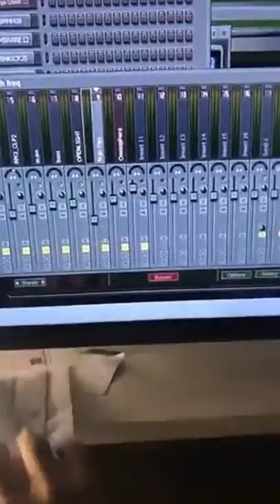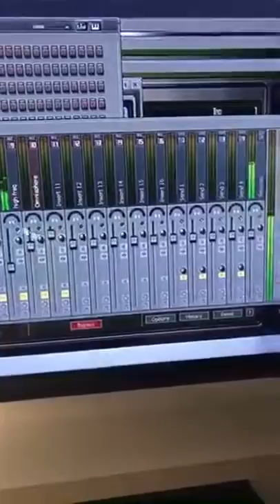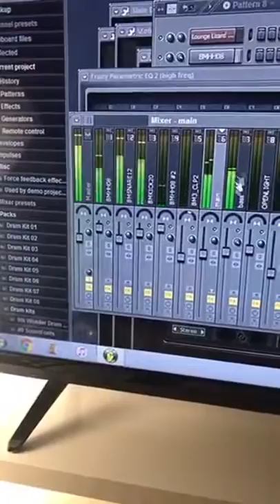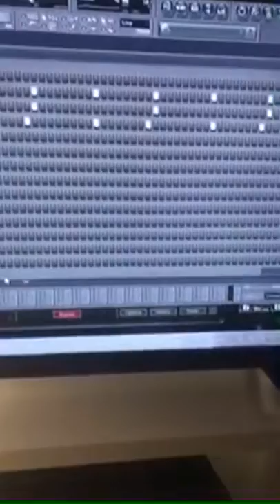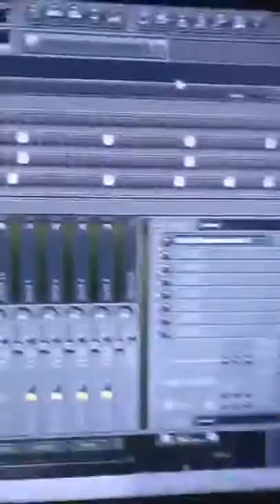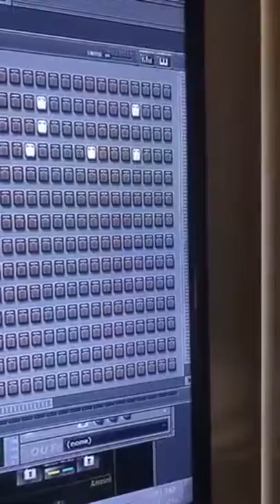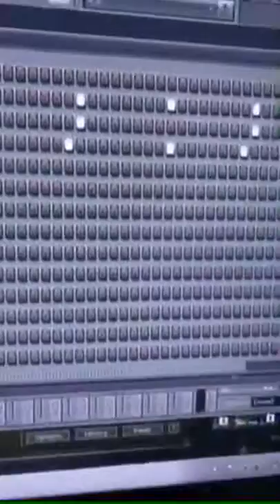Making beats in the studio!!